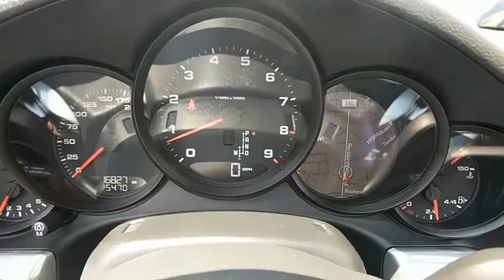2013 Porsche 911 Baltimore, Towson, Rockville, Owings Mills, Washington, MD TY19870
2013 Porsche 911
Len Stoler Porsche: Servicing
2013 Porsche 911  - Stock#: TY19870 - VIN#: WP0CA2A91DS141186

EXTRA CLEAN 911 cabriolet PDK! Black exterior w/ black interior. Porsche CPO w/ warranty... Originally sold & serviced here! NAV, SAT/XM radio, 19 Carrera wheels, heated/cooled seats, sport design steering wheel, and much more... Click HERE! br /br /KEY FEATURES INCLUDEbr /Navigation, Premium Sound System, iPod/MP3 Input. Rear Spoiler, MP3 Player, Keyless Entry, Remote Trunk Release, Child Safety Locks. br /br /OPTION PACKAGESbr /7-SPEED PORSCHE DOPPELKUPPLUNG (PDK) AUTOMATIC TRANSMISSION: double clutch w/manual steering wheel speedshift, FRONT SEAT VENTILATION, SIRIUSXM SATELLITE RADIO: 3-month subscription service, HEATED FRONT SEATS W/MULTI-STAGE CONTROLS, SPORTDESIGN PDK STEERING WHEEL IN LEATHER W/SHIFT PADDLES & AUDIO/ON-BOARD COMPUTER CONTROLS, PWR STEERING PLUS: variable pwr steering support for low speeds, enables easier steering inputs in low-speed corners or when parking, ONLINE SERVICE, BLACK, 19 X 8.5 FRONT/19 X 11 REAR CARRERA ALUMINUM WHEELS: P235/40ZR19 front tires, P285/35ZR19 rear tires (STD), BLACK, STANDARD PARTIAL LEATHER SEAT TRIM. Serviced here, Non-Smoker vehicle, Originally bought here. br /br /EXPERTS ARE SAYINGbr /CarAndDriver.com's review says The bigger, longer 911 has begun to spawn, and the first set of variants includes the droptop Carrera and Carrera S models.. br /br /BUY WITH CONFIDENCEbr /100+ -Point Inspection and Reconditioning, 24-Hour Roadside Assistance, Trip-Interruption Services, Balance of original 4-year/50,000-mile warranty, Additional 2-year/50,000-mile warranty, All coverage expires at 6 years/100,000 total miles, NO deductible, transferable to subsequent owners br /br /VISIT US TODAYbr /Buy with confidence knowing Len Stoler Porsche has been exceeding customer expectations for many years and will always provide customers with a great value! br /br /Pricing analysis performed on 7/27/2017. Horsepower calculations based on trim engine configuration. Please confirm the accuracy of the included equipment by calling us prior to purchase. br /
Auto on/off headlights,Doors & trunk lid in aluminum,Electrically operated hood,Front apron w/integrated air intakes,LED tail lights & brake lights,LED turn signals,Pwr wind deflector,Rain-sensing intermittent windshield wipers w/heated washers,Rear fog light,Rear lid model designation & 'PORSCHE' in chrome,Tire sealing compound w/electric air compressor,Windscreen w/grey top tint,(3) 12v pwr outlet,(3) door brake rest positions,(3) storage compartments in center console,Analogue gauges -inc: engine speed  vehicle speed  oil pressure  oil temp  coolant temp  fuel level,Coat hooks on front seatbacks,Door entry guards w/model logo,Dual front cup holders,Front seat extended integrated headrests,Front/rear door storage compartments,Gear lever & handbrake trim in leather,Heated rear screen,HomeLink garage door opener,Immobilizer system w/in-key transponder  alarm system & radar-based interior surveillance,Instrument dials painted in black,Integrated cluster of (5) round instruments,Large lockable glovebox,On-board computer,Pwr front/rear windows w/front one-touch,Split-folding rear bench seat,Top roofliner in black cloth,3.4L DOHC DFI 24V horizontally-opposed 6-cyl engine -inc: dry sump lubrication  on-demand electronically controlled oil cooler,Automatic engine start/stop function,Brake calipers painted in black,Dual-pass exhaust system w/(2) single-tube tailpipes in brushed stainless steel,Electric parking brake,Engine throttle adjust sport button,Front/rear brake pad-wear sensors,Front/rear stabilizer bars,Full underbody paneling,LSA multi-link rear suspension,McPherson front suspension,Rear wheel drive,Vario-cam plus variable valve timing system,Bluetooth interface for mobile phone preparation,2-piece rollover protection system,Child safety rear door locks,Daytime running lights,Driver & front passenger airbags -inc: front passenger on/off switch,Emergency trunk release,Front seatbelt pretensioners & force limiters,Front/rear 3-point seatbelts,Front/rear deformable aprons w/integrated alloy bumpers mounted on impact absorbers,LATCH child seat attachment for front passenger seat,LATCH rear child seat mounting preparation,Porsche side impact protection system (POSIP) -inc: driver & front passenger side airbags  driver & front passenger integrated thorax airbags in seat backrests & head airbag in each door panel,Porsche Stability Management (PSM) -inc: anti-lock braking system (ABS)  automatic brake differential (ABD)  engine drag torque control (EDTC)  brake assist  pre-filling brake system  anti-slip regul